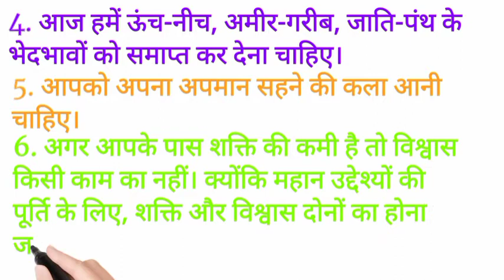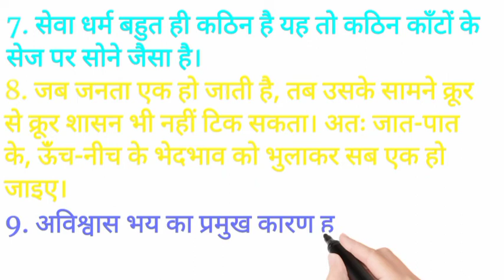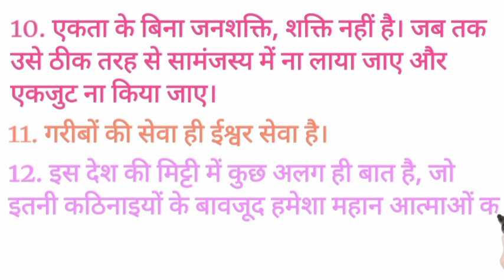सरदार वल्लभभाई पटेल || सरदार वल्लभभाई पटेल के अनमोल विचार || Vallabhbhai Patel ke Anmol Vachan